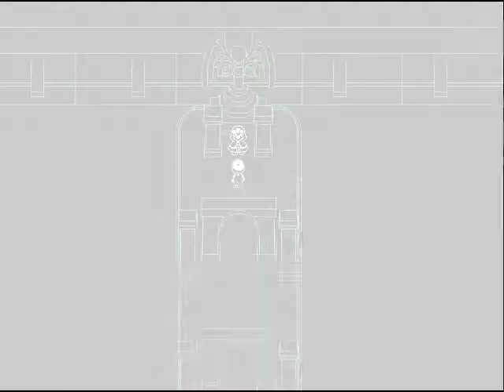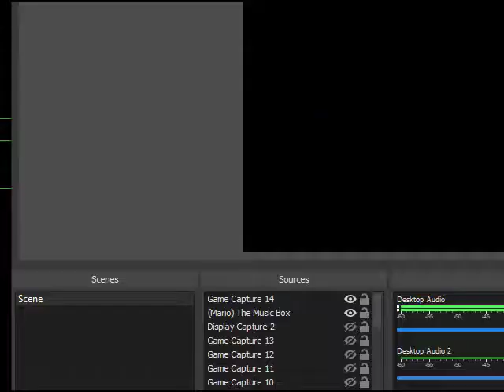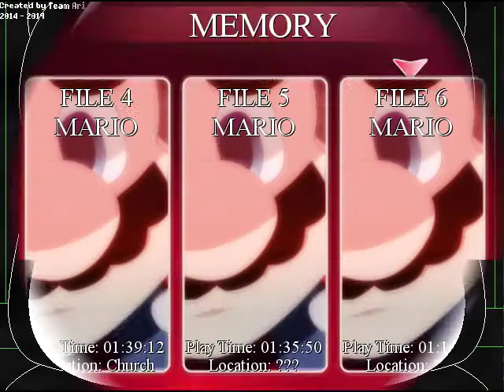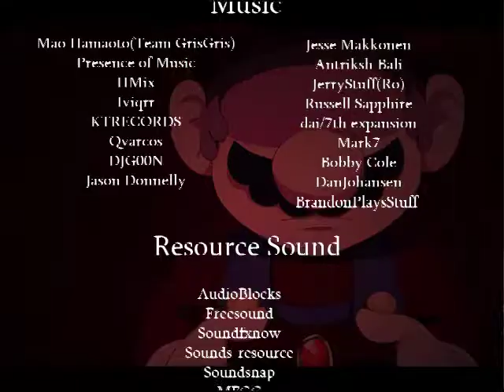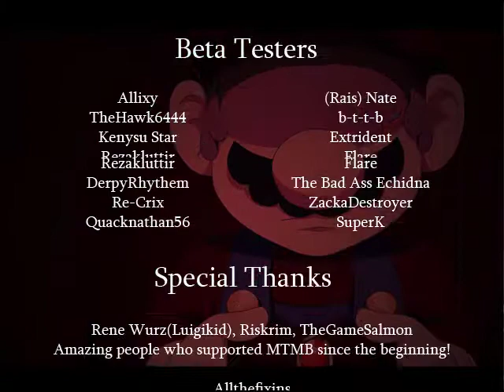(Mario) The Music Box -ARC- Part 11 | Undertale and Wonder land Part 3 Missing End V and F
P.S. Here the Save Files for the Updates of (Mario) The Music Box -ARC